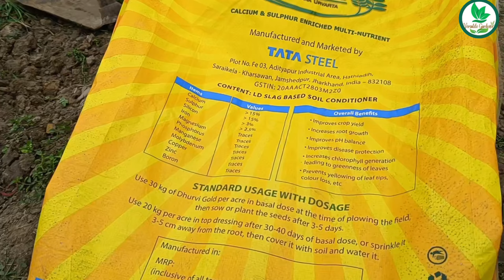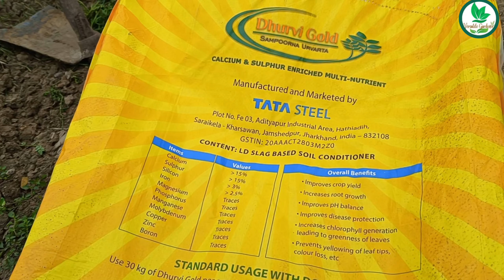ড্রাগন গাছে ফুল ও ফল আনতে এপ্রিল মাসে এই কাজগুলো করুন /Dragon plant care month of April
এপ্রিল মাসে ড্রাগন গাছের পরিচর্যা ও সার প্রয়োগ।।Dragon Tree Care and Fertilization in April।।

মার্চ মাসে ড্রাগন গাছের পরিচর্যা,বেশি ফুল ফল  আনার কৌশল।

ড্রাগন গাছে প্রচুর ফল পেতে সঠিক পদ্ধতিতে প্রুনিং ও সার প্রয়োগ ! How to prune dragon fruit plant !

ফুলে ভরে যাবে বাগান। পরিচর্যা করার সময় হয়েছে, প্রুনিং  করেন আর খাবার দেন

এপ্রিল এবং মে মাসে ড্রাগন ফল গাছের কি কি যত্ন করলে ফলন বাড়বে

ড্রাগন ফল গাছের পরিচর্যা ও ফুল আনার কৌশল | ড্রাগন ফল চাষ পদ্ধতি | Dragon Fruit Cultivation

ড্রাগন বাগানে এপ্রিল মাসে কেমন যত্ন বা খাবার দেবেন | How to care Dragon fruit in month of April

calcium nitrate 👉 Limited-time deal: Casa De Amor Calcium Nitrate (100% Water Soluble Fertilizer) For Plants Fruits&Flower Growth (250 Gm),Granules

Boron 👉 Limited-time deal: Casa De Amor Boron 20% Micronutrient Fertilizer for Healthy Growth of Vegetable Plants and Gardening (250 gm), Powder

sea weed extract :👉 IFFCO Urban Gardens - Sea Secret – Seaweed Extract Granules – Organic Plant Growth Promoter & Bio-Stimulant - 1KG

Biovita 👉 PI Industries Biovita X Seaweed Concentrate Organic Biovita Fertilizer for Home Plants & Gardens and Plantations, 1 Kg

Micronutrient:- IFFCO Urban Gardens - Micro Meal | Micronutrient Mix Fertilizer for Plants | EDTA Chelated Formula | Zinc, Boron, Iron, Manganese and more |100% Water Soluble - 250gm

macronutrients 👉 Jio Green garden Store Macro Nutrients Calcium Magnesium Sulphur Fertilizer for All Home Plants and Gardens (850 g)

 dragon chas
 dragon fol chas
 garden
ড্রাগন ফল গাছে ফুল আনার কৌশল
 ড্রাগন ফল গাছের পরিচর্যা
 ড্রাগন ফল গাছ ছাঁটাই
 garden tips
 ড্রাগন ফল গাছে সার প্রয়োগ
 Dragon Fruit Cultivation
real friends bengali
 dragon fruit cutting
 dragon fruit care
 big size dragon fruit
 dragon fruit summer care
 dragon fruit early flower
 dragon fruit April care
Raj Gardens
Versatile Gardener
Channel Panch Mishali
Nature Lover Chirantan
Biswa Bangla Krishi